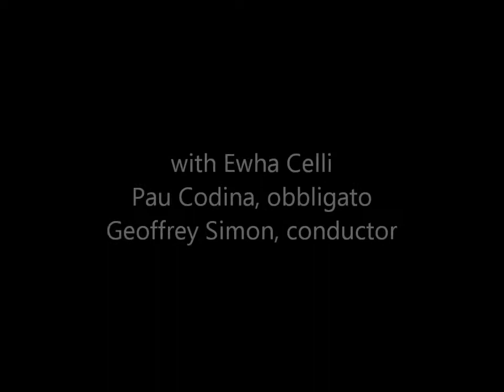The Swan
London Cello Orchestra with Ewha Celli
Seoul Arts Center, 2 July 2013
Geoffrey Simon, conductor

Camille Saint-Saëns (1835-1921): The Swan (1886)

Arrangement for cello orchestra by Richard Balcombe

For performance score and parts, visit Cala Music Publishing at calarecords.com